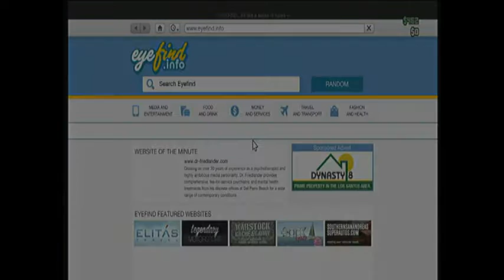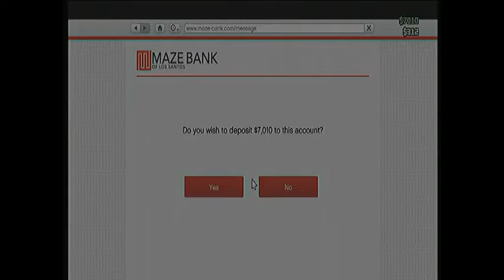GTA Online(Funny Moments And Fails)With Nick!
Apply for Instinct Network now!

Try to help me get 200 subscribers so tell your friends.

My Gamer Tag: Playtime Doggy1

Leave a like because it helps me out so much